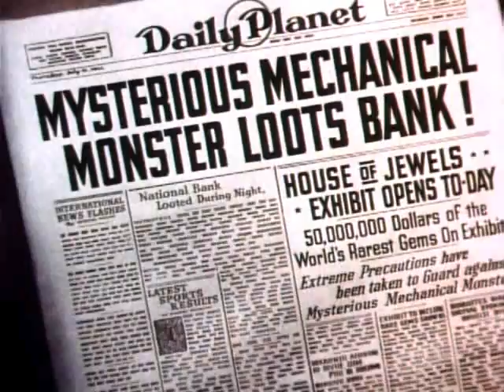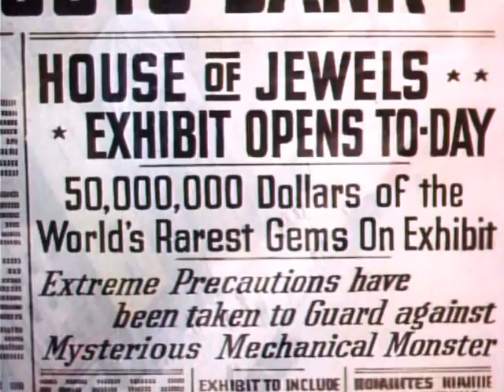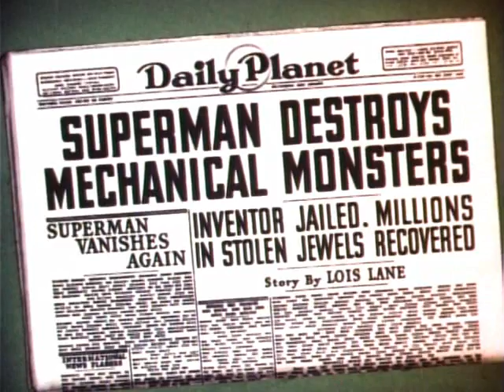Superman - The Mechanical Monsters (1941)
The Mechanical Monsters is the second of the seventeen animated Technicolor short films based upon the DC Comics character Superman. Produced by Fleischer Studios, the story features Superman battling a mad scientist with a small army of robots at his command. It was originally released by Paramount Pictures on November 28, 1941.

The Mechanical Monsters is referenced in works such as Hayao Miyazaki's animated film Castle in the Sky, and the more modern short World of Tomorrow (2004) by Director Kerry Conran, a prequel to his Sky Captain and the World of Tomorrow (2004, also released by Paramount), in which an army of robots attack New York City.[1][2][3]
Historians also point out the similarity between the robots in the Lupin III (Episode 155 Farewell My Beloved Lupin) television series and the ones in The Mechanical Monsters.[4]
A mechanical monster is shown on display in Superman's Fortress of Solitude in Superman: Doomsday.
During an episode of The Wire entitled "Hot Shots" a character can be seen watching The Mechanical Monsters on TV, paralleling the robbery that is about to occur.